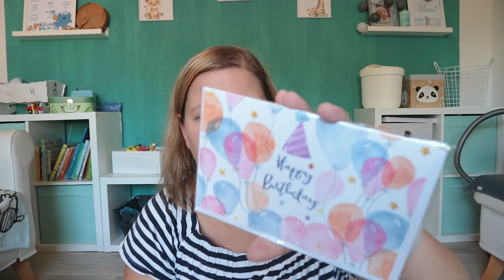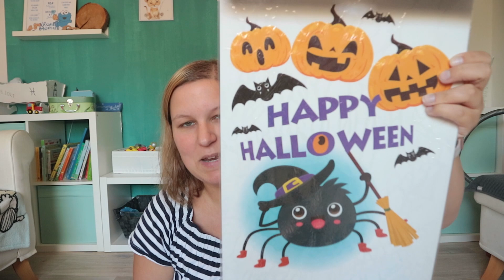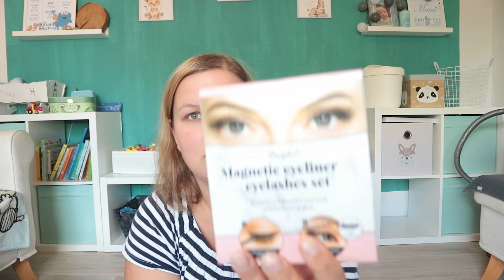KIK und ACTION HAUL | Herbst is coming | Schumsmaus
Heute gibt es einen Haul vom Kik und Action für Euch.

Eure Schumsmaus ❤️